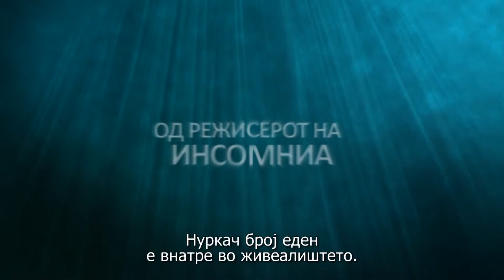ПИОНЕР | pioneer | КАНАЛ 3